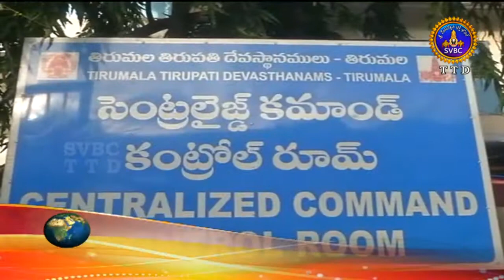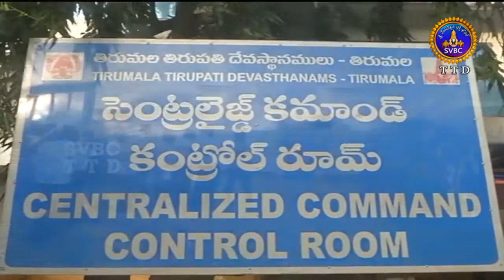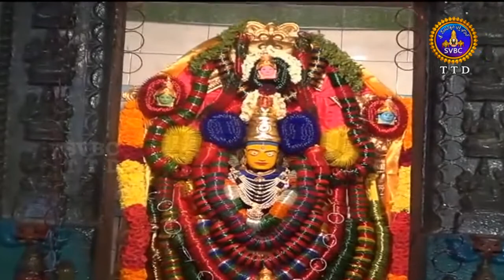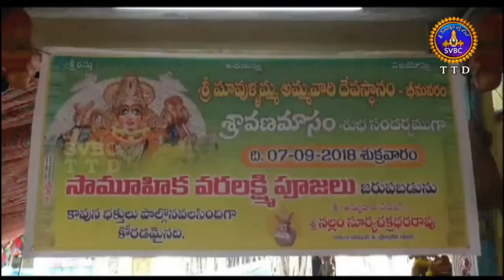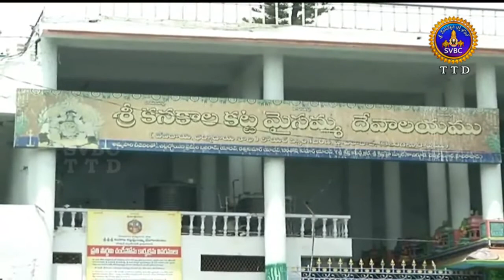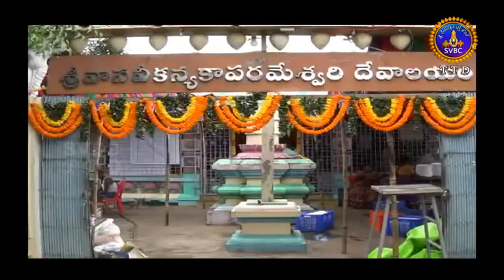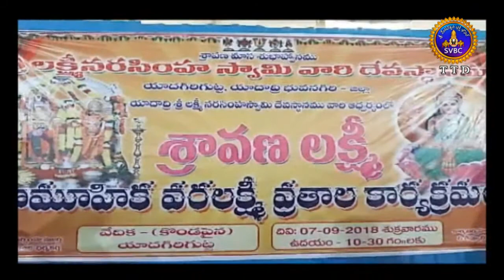Adhyatmika Viseshalu | 9Am | 08-09-18 | SVBC TTD